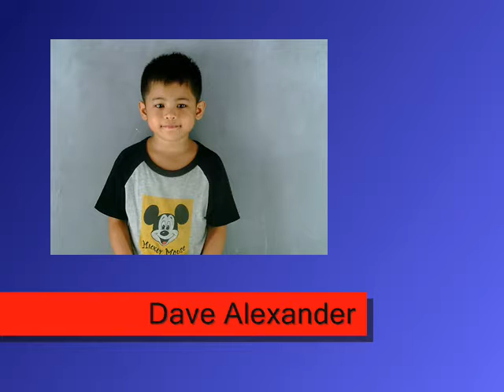TRIMED ADVERTISING - Dave Alexander Ner Profile VTR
5yo